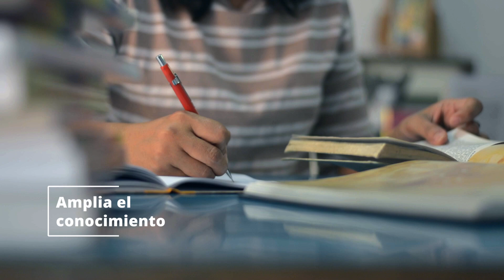CLUB DE DEBATE RESPONSABILIDAD SOCIAL UNIVERSITARIA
Presentación de la experiencia piloto llevada a cabo en nuestro campus a través del proyecto de innovación docente: Club de Debate en Responsabilidad Social Universitaria.
Conoce los objetivos y los beneficios que se persiguen con esta actividad.